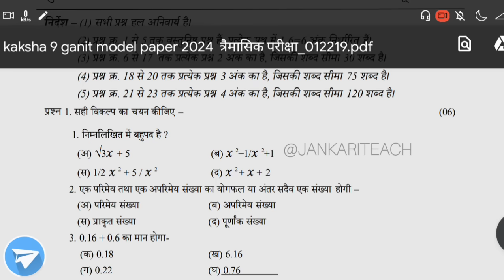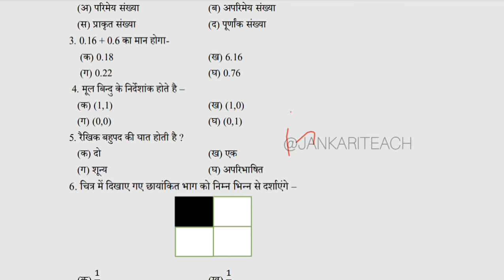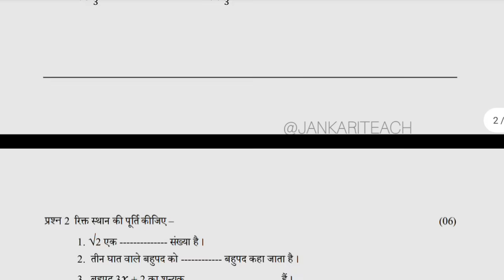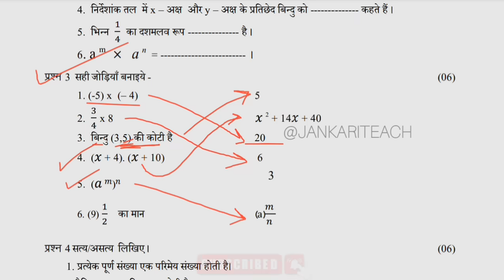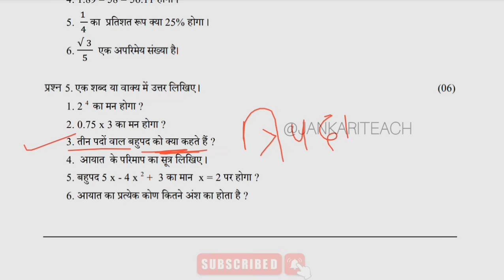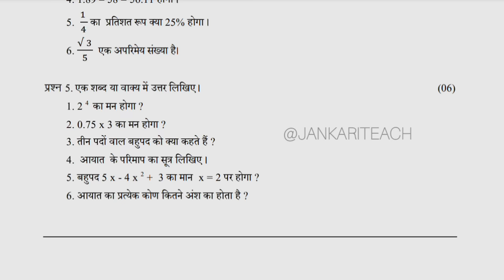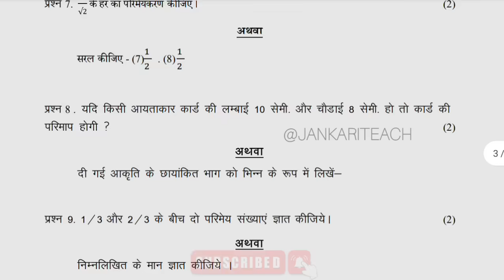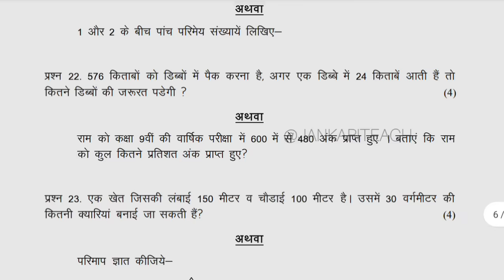कक्षा 9 गणित त्रैमासिक पेपर 2024-25 | Class 9th Maths Trimasik Pariksha Paper Full Solution 2024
कक्षा 9 गणित त्रैमासिक पेपर 2024-25 | Class 9th Maths Trimasik Paper Full Solution 2024

23 september ka paper class 9th math
9th hindi traimasik paper 2024-25
mp board 9th maths traimasik paper 2024-25
10th maths traimasik paper 2024-25
real paper class 9th social science traimasik paper
Quarterly Exam Paper 2024-25
viral paper 9th maths traimasik pariksha
2024-25 mp board traimasik pariksha
9vin angreji traimasik paper 2024-25
hindi traimasik paper 2024-25 mp board
9th ganit traimasik pariksha 2024-25 mp board
hindi 9th
9th hindi traimasik paper 2024-25 mp board
9th hindi paper 2024-25
leak paper class 9th social science
100% Real Paper Class 9th maths
set a class 9th social science traimasik paper 2024-25
set b class 9th social science traimasik paper 2024-25